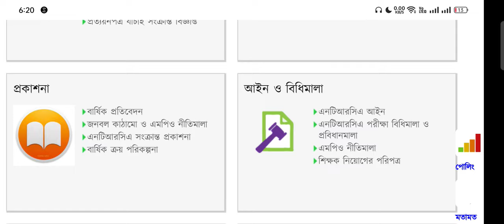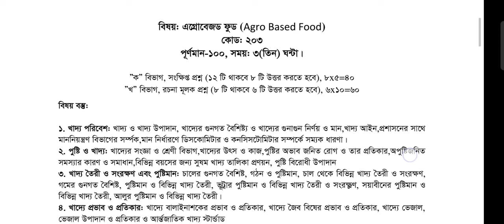18th ntrca written syllabus। 18th NTRCA School 2 Written Syllabus 2024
18th ntrca written syllabus। 18th NTRCA School 2 Written Syllabus 2024